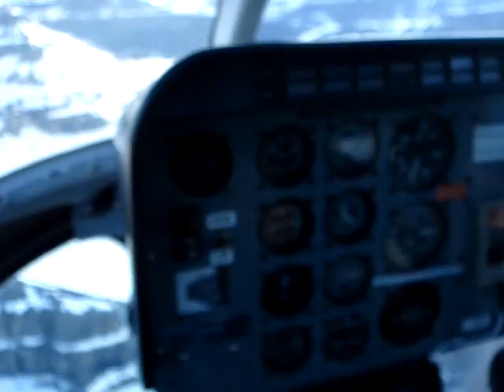Helicopter ride over Wilson Glacier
This is a video taken during my holiday in Alberta over the Wilson glacier